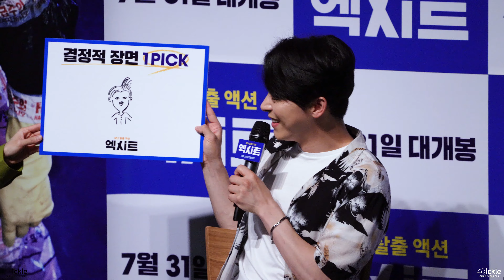4K 190731 엑시트에서 가장 웃음폭발했던 장면은? 윤아 직캠 [영화 '엑시트' 라이브챗] 'EXIT' Live chat - YOONA fancam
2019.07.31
롯데시네마 월드타워 5관
엑시트 라이브챗

사진이나 영상의 무단 편집과 재 업로드를 금지합니다.
사진과 영상을 공유하실 때에는 원본 링크를 반드시 표기하여 주시기 바랍니다.

Do not edit or re-upload my video.
If you want to share my video, share the YouTube link of this video.